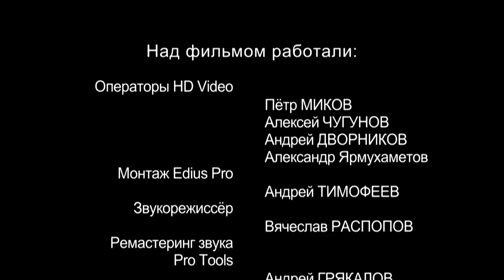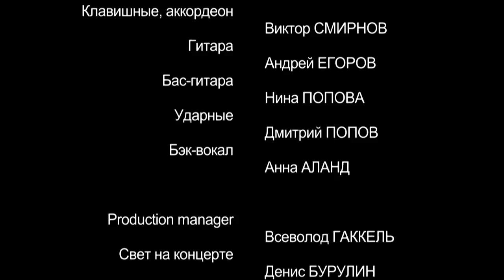HD. "Новое и лучшее" №19. Ч.3. 2017г.